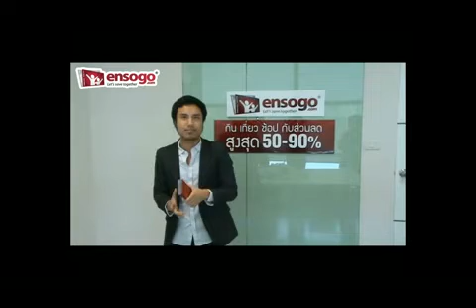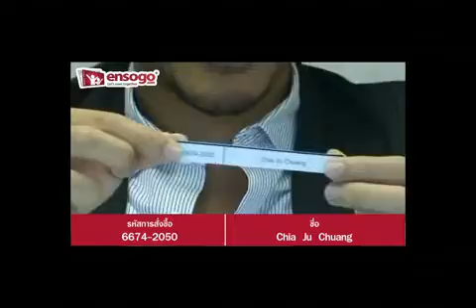กิจกรรม Ensogo & Central Giveaway Campaign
จับรางวัลรายชื่อผู้โชคดีกิจกรรม Central Giveaway Campaign บนเว็บไซด์ แจก Central Gift Voucher มูลค่ารวม 200,000 บาท
จับรางวัล ณ วันที่ 7 กุมภาพันธ์ 2554